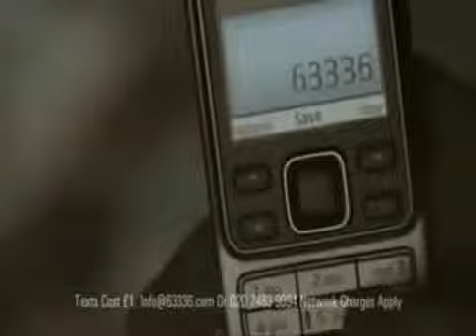Illuminati TV Spot !!!